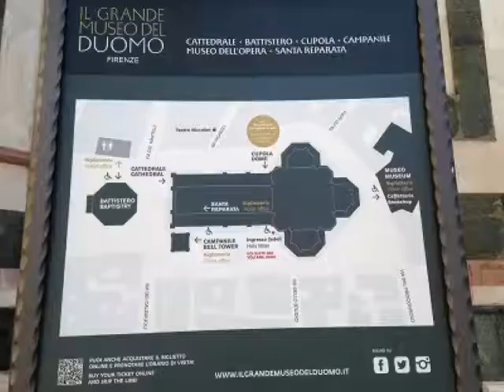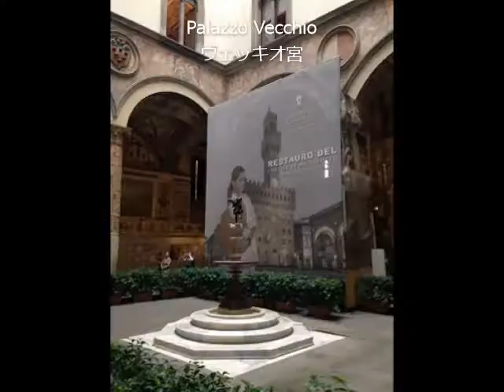地球３周君の風景動画（フィレンツェ編）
地球３周「たそがれ君」が作成した、イタリアはフィレンツェの風景動画。
旅ブログもやってます。